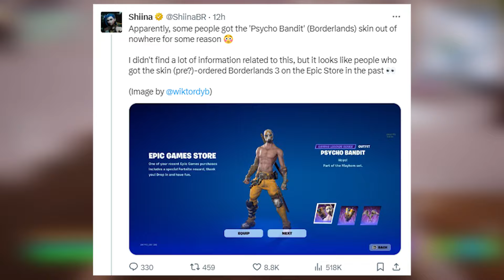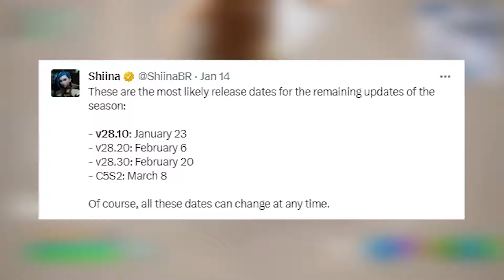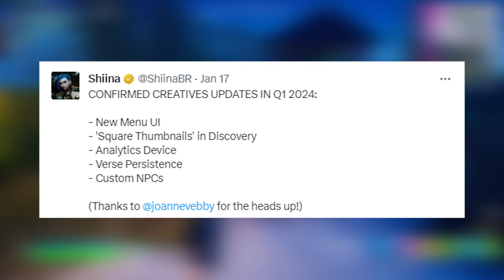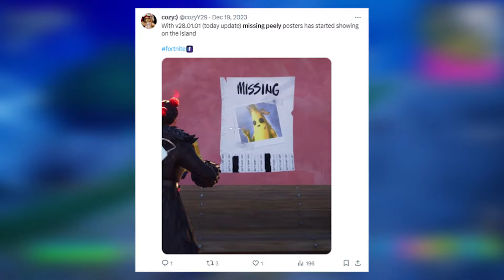NEW Fortnite Update V28.10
🚨 Attention all Fortnite enthusiasts! Today's video is a game-changer because we're diving headfirst into the NEW Fortnite Update V28.10! 🌐 Join me in this action-packed exploration as we dissect every detail, uncover the latest features, and explore the exciting changes that this update brings to the world of Fortnite! 🔧

🎮 From the Fortnite Item Shop to the battle royale battlegrounds, we'll be breaking down the key highlights of the 28.10 update. What new skins, emotes, and surprises are in store? Let's find out together! 🌟

🔥 But that's not all! In today's video, we'll also be addressing the latest Fortnite XP glitch – what it is, how it works, and what you need to know to level up faster in Chapter 5 Season 2! 💪

📡 Join me for the live coverage of the Fortnite update, where we'll be sharing real-time reactions, insights, and exploring the new content as it drops. This is your front-row seat to all the action! 🚀

🔔 Don't miss out on the excitement! The V28.10 update is here, and the Fortnite universe is evolving – are you ready for the ride? 🎮